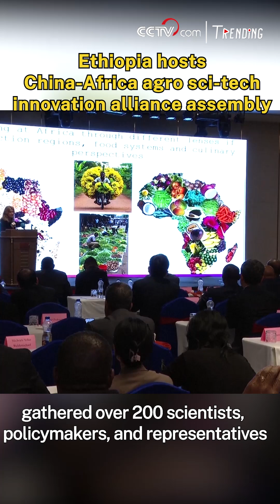Ethiopia hosts China-Africa agro sci-tech innovation alliance assembly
Chinese and African experts gathered on Monday in Addis Ababa, Ethiopia's capital, for the 2025 General Assembly of the China-Africa Agricultural Science and Technology Innovation Alliance (CAASTIA), focusing on cooperation for Africa's food security and agricultural modernization.